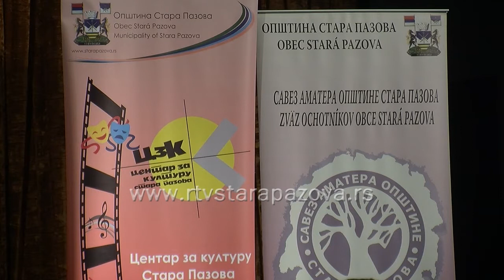Recitatori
Održana Opštinska smotra recitatora, a za predsednika Upravnog odbora KUD Mladost izabran Goran Krkobabić.